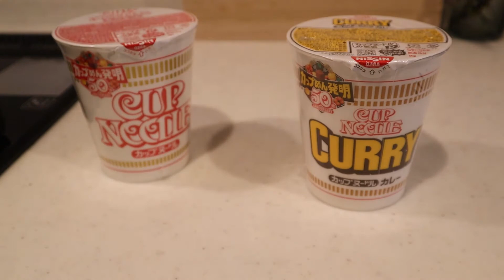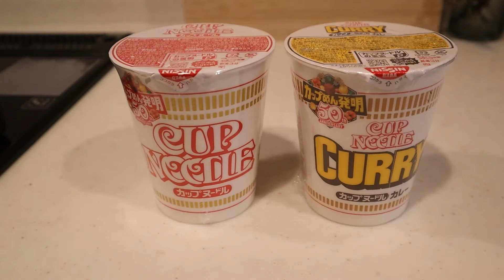【コーヒーラーメン】眠くて小腹が空いたので！コーヒーでカップラーメン作ったら意外にも⁉︎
コーヒーの種類や濃さにもよりますがオススメです！ウマ苦くなります👍

オススメはカレー味のカップラーメンです♪